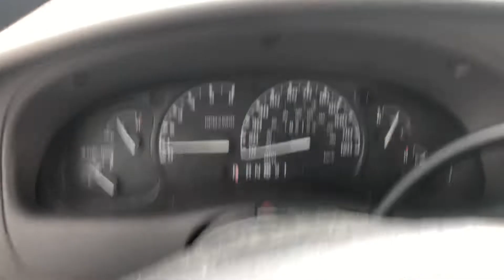2002 Ford Ranger Pickup Truck, VIN # 1FTYR10UX2PB54985 for sale